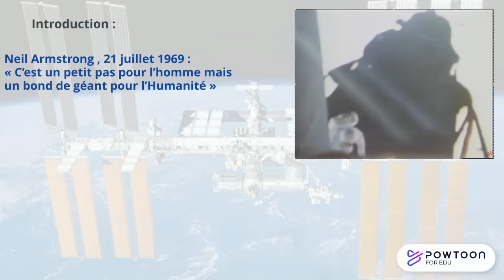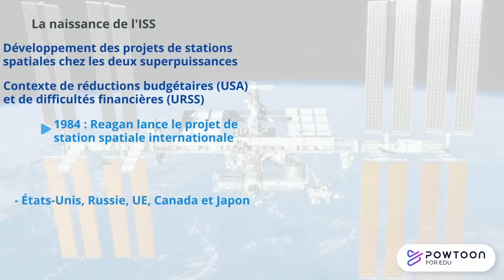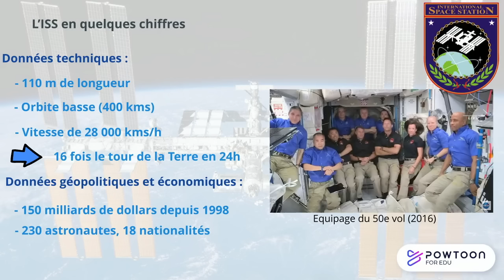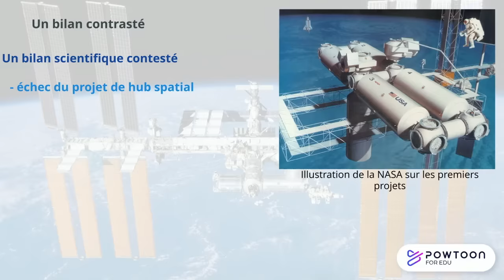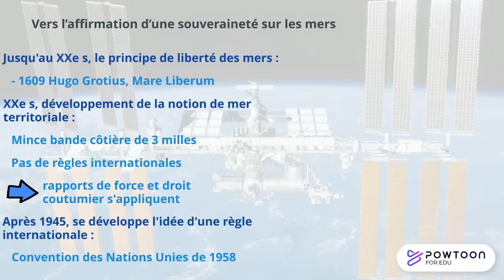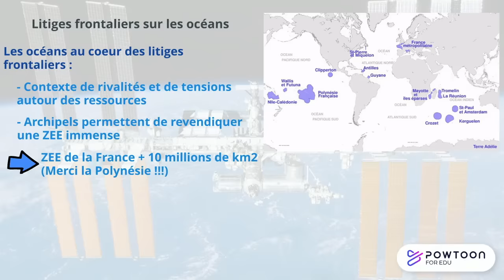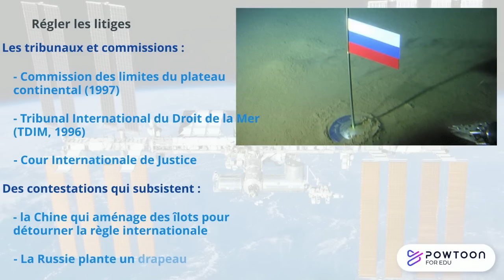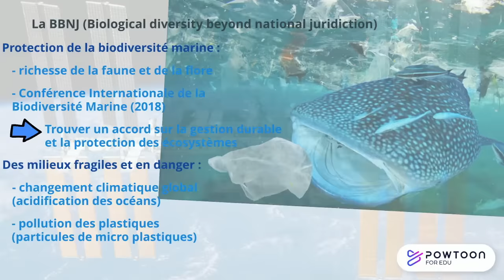TERMINALE HGGSP Espace et océans : enjeux diplomatiques et coopérations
Thème 1 du programme de terminale d'HHGSP
Axe 2 : enjeux diplomatiques et coopérations
PLAN DU COURS :
I. Coopérer pour développer la recherche : la station spatiale internationale.
A. Un projet international spatial sans précédent.
B. Un outil de développement de la coopération internationale.
C. Enjeux et défis de l’ISS.

II. Rivalités et coopérations dans le partage, l’exploitation et la préservation des ressources des mers et des océans.
A. La mise en place d’une gouvernance mondiale.
B. Des rivalités dans le partage des ressources.
C. L’enjeu de la protection et de la préservation des milieux.